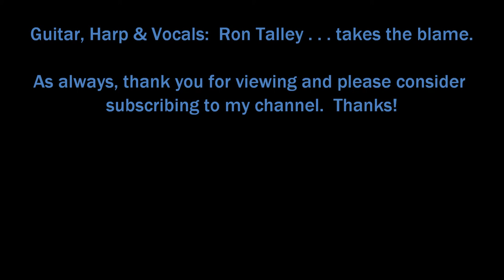"Sunday Mornin' Comin' Down" (Arrangement R Talley)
Don't know why this song rambled back into my head one day not long ago.  Hadn't heard it in many, many years but always did like it.  It's not what can be called a really great song but it's not run o' the mill either and it speaks truth.  That's what a song is supposed to do.

Ron